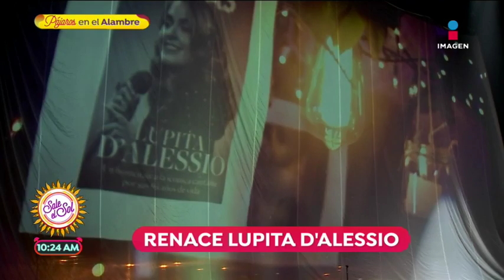Lupita D'Alessio habla del proceso para salir del mundo de las drogas | Sale el Sol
Lupita D'Alessio abrió su corazón y confiesa que de no haber recibido ayuda para salir de los excesos estaría muerta.